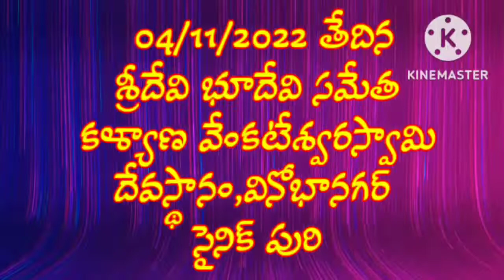సామూహిక సత్యనారాయణస్వామి వ్రతం వినోభానగర్ సైనిక్ పురి.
సామూహిక సత్యనారాయణస్వామి వ్రతం ,శ్రీదేవి భూదేవి సమేత కళ్యాణ వేంకటేశ్వరస్వామి దేవస్థానం నందు తేది.04/11/2022 న జరిగినది. భక్తులు
అధిక సంఖ్యలో వచ్చి వ్రతంలో ఆనందంగా పాల్గొన్నారు.